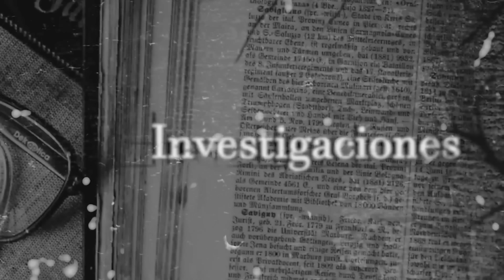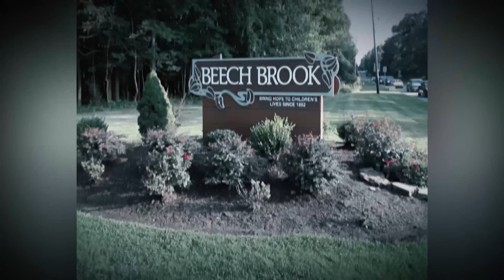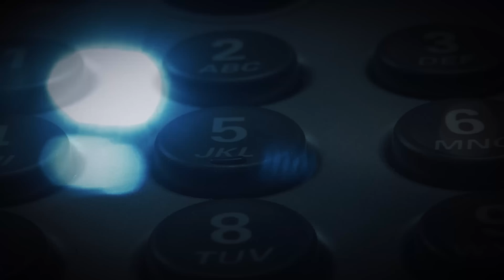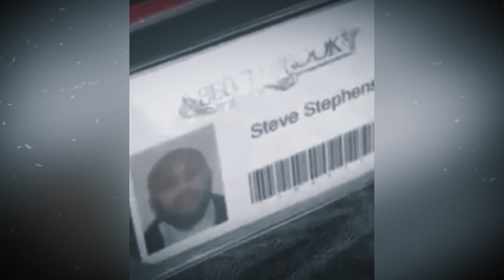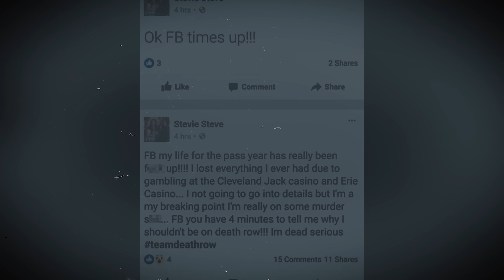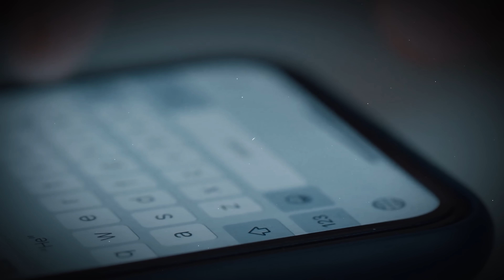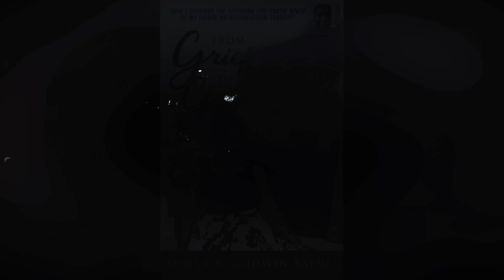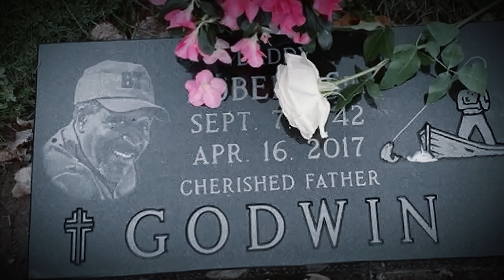CASO CERRADO: Tenía 74 cuando le hicieron algo TERRIBLE - Caso Robert Godwin 👁